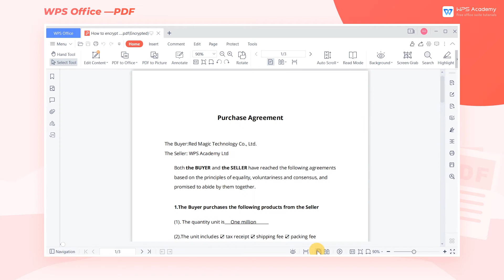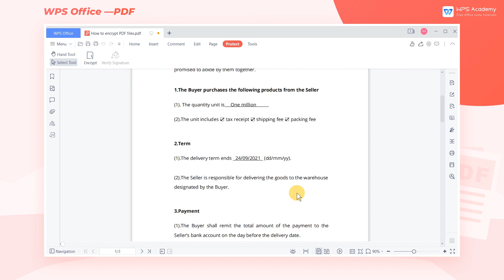[WPS Academy] 1.2.5 PDF:How to encrypt PDF files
Hi, glad to see you here. Today we'll learn 'How to encrypt PDF files ' in WPS PDF. Follow our Youtube channel, level up your office skills! WPS Office is a free all-in-one office suite which include Writer(Word), Spreadsheet(Excel), Presentation(PPT) and PDF. Tutorials are provided by WPS Academy, WPS Academy is aim at providing both beginning and advanced office tutorial.